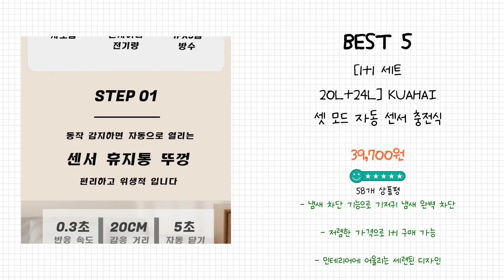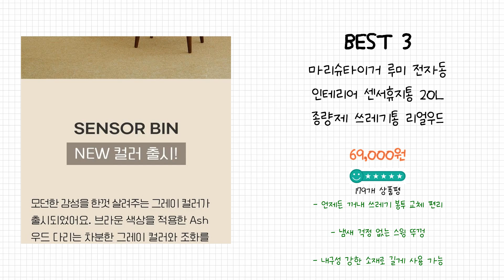2024년 자동쓰레기통 Best 상품 추천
2024년 Best 자동쓰레기통 상품을 추천해 드립니다.

상품 전체비교 : 0:12

Best 5
[1+1 세트 20L+24L] KUAHAI 셋 모드 자동 센서 충전식 쓰레기통 야간 LED 조명 화장실 기저귀 원터치 냄새차단 휴지통

Best 4
[1+1 세트 18L+15L] KUAHAI 자동 센서 쓰레기통  화장실 기저귀 냄새차단 휴지통

Best 3
마리슈타이거 루미 전자동 인테리어 센서휴지통 20L 종량제 쓰레기통 리얼우드 원목다리

Best 2
[인포벨] 스패로우하우스 자동센서 휴지통 스텐리스 가정용 사무실 쓰레기통 30L, 매트블랙

Best 1
[1+1 2개 구성] OLLY 냄새차단 모션인식 자동 센서 휴지통 12L+16L 사각 쓰레기통 기저귀 화장실

감사합니다